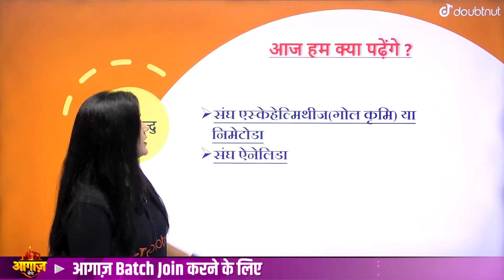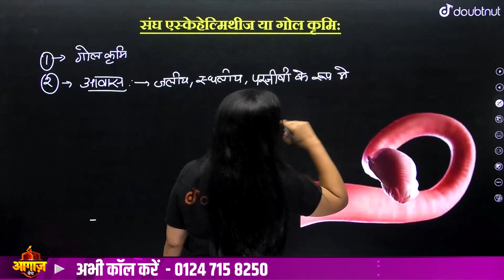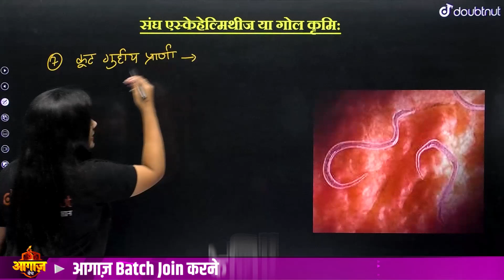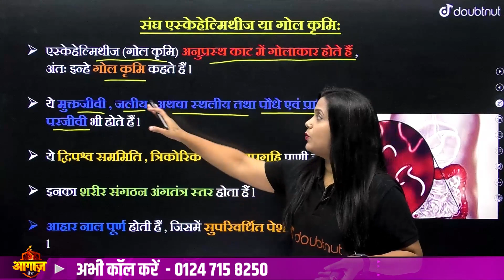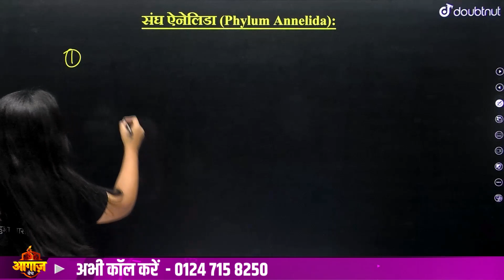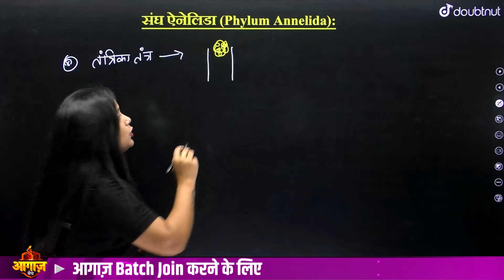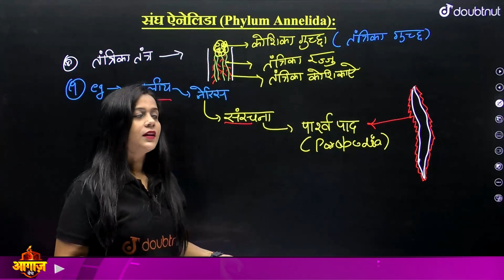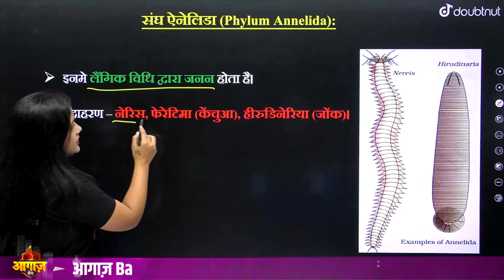संघ एस्केल्मिथीज और संघ एनेलीडा - प्राणि जगत || Class 11 Ch 4 Lec 5 Biology | By Vijaita Ma'am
👉🏻Class 11 आगाज़ बैच JOIN करने के लिए अभी Call करे - 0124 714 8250 या पर WhatsApp करे या Google form भरे

👉 Have Any Query? Ask Us.